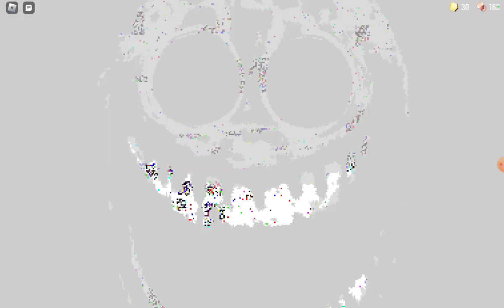playing DOORS part 1